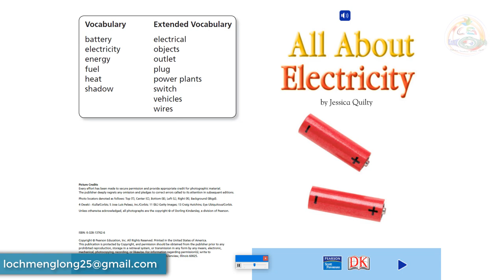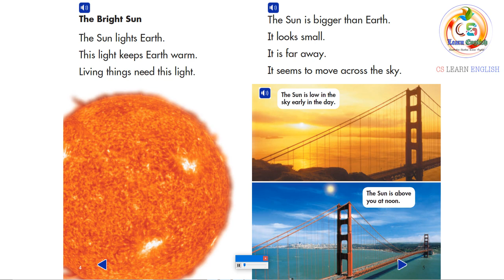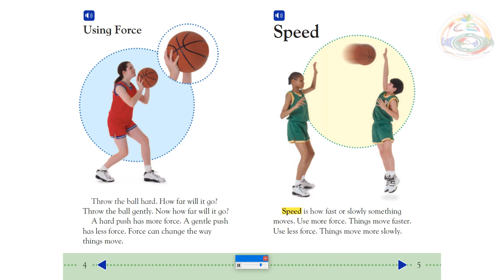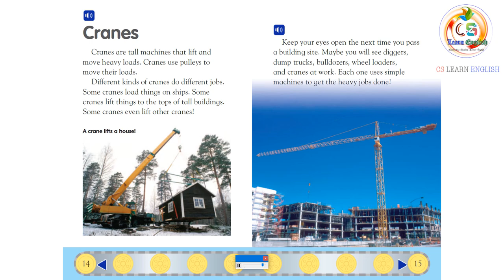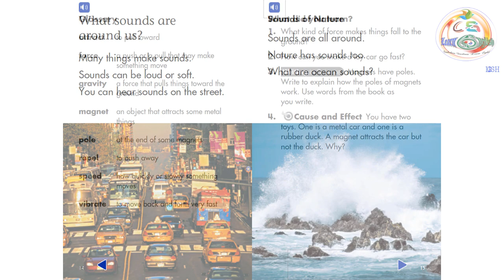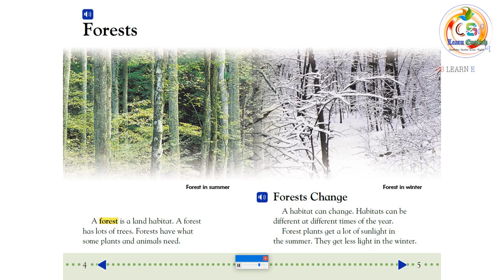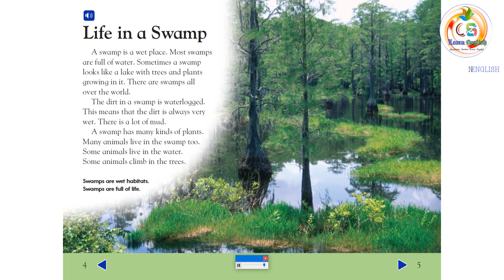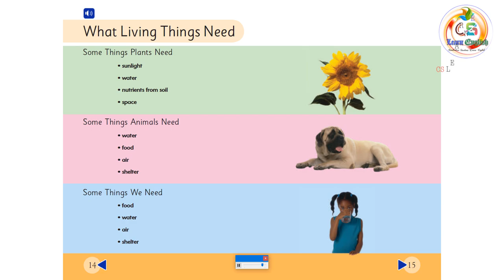Scott Foresman_Level 1 || Complete Audio Listening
Scott Foresman is an elementary educational publisher for PreK through Grade 6 in all subject areas. It is owned by Pearson Education.

✅ Headquarters location: Glenview, Illinois, United States
✅ Parent organization: Pearson
✅ Founded: 1896
✅ Country of origin: United States
✅ Publication types: Textbooks

This publication is protected by Copyright, and permission should be obtained from the publisher prior to any prohibited reproduction, storage in a retrieval system, or transmission in any form by any means, electronic, mechanical, photocopying, recording, or likewise. For information regarding permission(s), write to Permissions Department, Scott Foresman, 1900 East Lake Avenue, Glenview, Illinois 60025.

✅ Note: This Content, I do not own it myself. I am an English Teacher from Cambodia. We are here locked down by Corona Virus (Covid-19), so I try to post English materials for students to listen and study by themselves. I hope you can support me and our country as well.